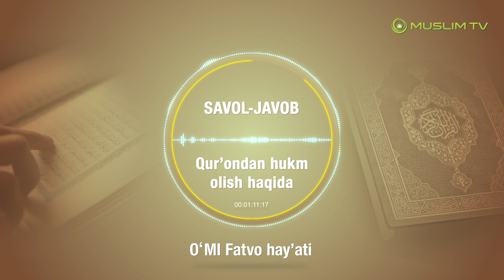8. Savol-javob: Qurʼondan hukm olish haqida